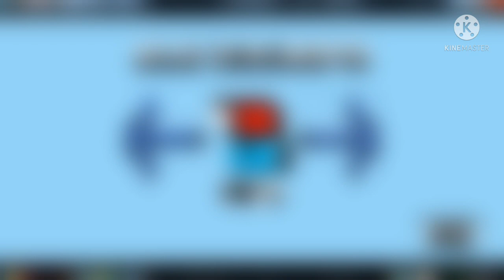Banyak Karakter baru dan Rilis di android!! - Kasu Adventure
Ini namanya deskripsi (Kalo gk tau)

LINK 'Kasu Adventure' :
(Versi terbaru sedikit berbeda dari yang ada di video, yang berubah cuma control nya aja kok, sisanya tetep sama kayak di video) :

Join Komunitas Republik Axiz :
[Tunggu Open member]